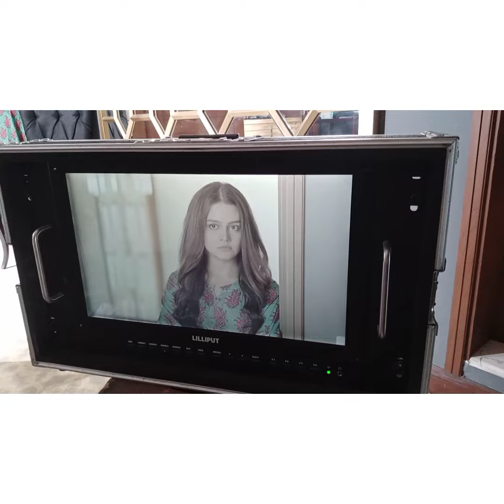Badshah Begun l Off Screen Scenes l BTS Badshah Begun zaranoorabbas farhansaeed alirehman.